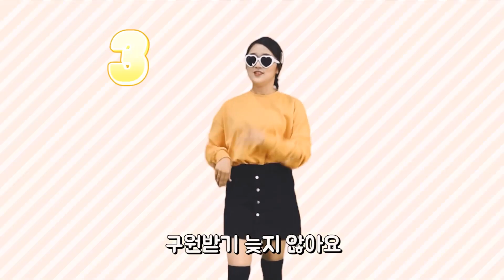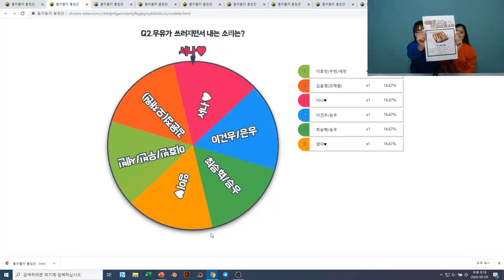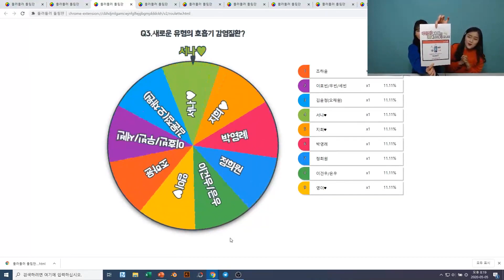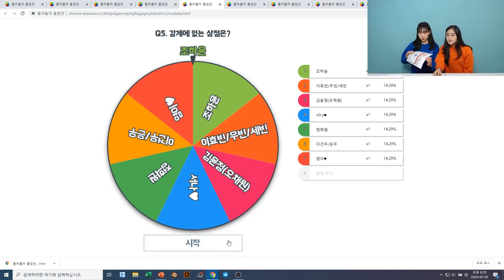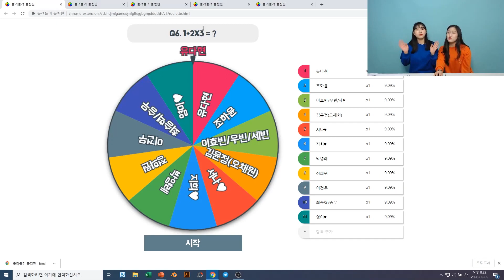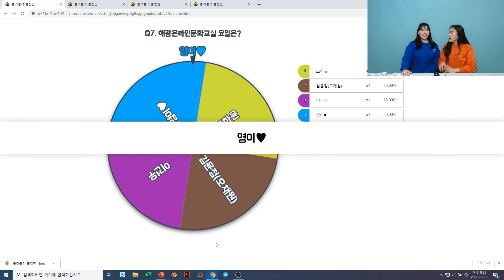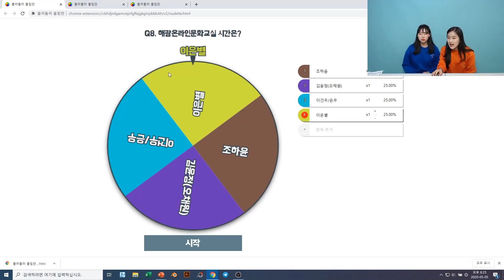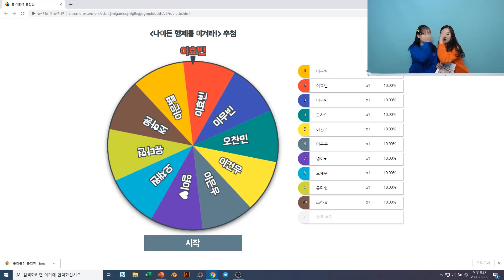[온라인해광어린이문화교실] 어린이날 특집 2탄! '우당탕자매의 돌려돌려 돌림판! - 1부 추첨편!'